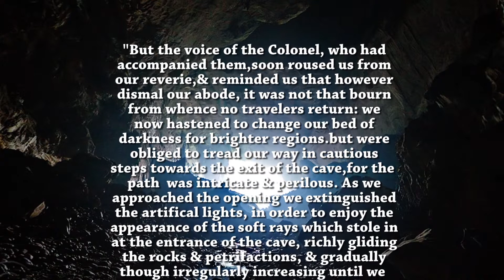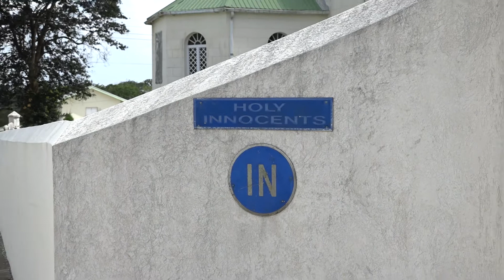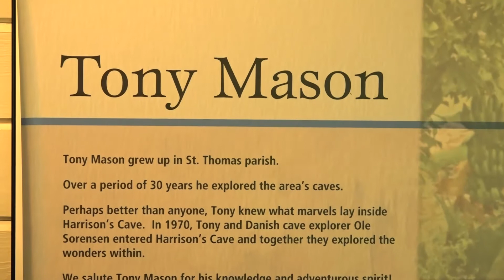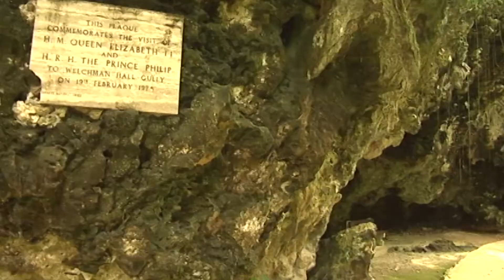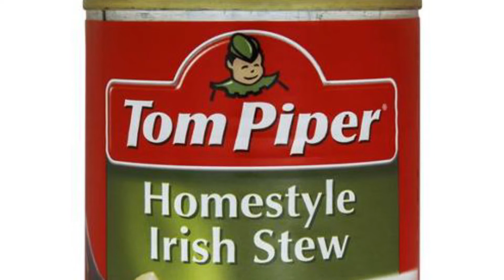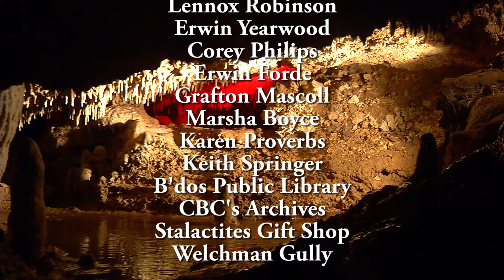Art out of Nature - Harrison's Cave Ep1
Art out of Nature - Harrison's Cave takes a look at the rediscovery of Harrison's Cave in the 1970s, its development, early operations and plans for the future.

At the heart of Barbados lies one of its greatest wonders - the magnificent Harrison’s Cave. Located in the central uplands of the island, this crystallized, limestone cave is characterized by flowing streams, deep pools of crystal clear water and towering columns.